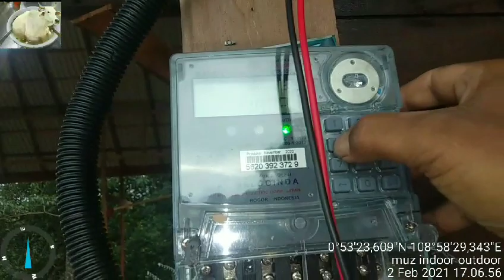otw instalasi jaringan listrik villa_asyrob gunung sari